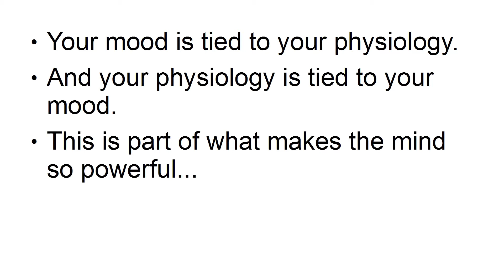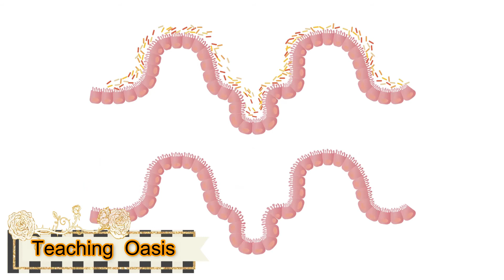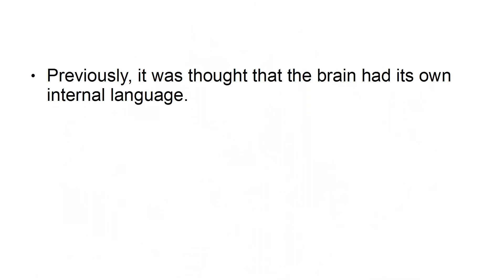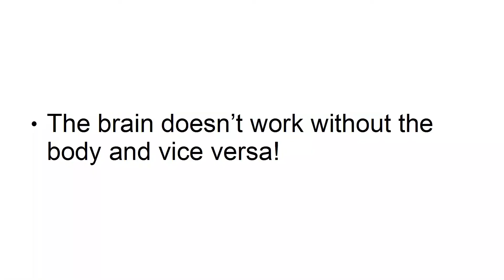How does the mind influence the body? - Teaching Oasis Oasis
Your brain is an unfathomably powerful machine, capable of incredible things. It really does have the capability to help you get what you want from life and so much more.
But the problem is that most of us have no idea how to use it. This is not only a very powerful machine but also an impossibly complex one. And it doesn’t come with an instruction manual.
The result is that we often seem at odds with our brains. We want to do one thing, but our brain seems to want to do another. We want to focus on work and get lots done, but our brain just wants to eat cake. We want to be creative and come up with amazing ideas, but our brain draws a blank.
A lack of control over our brains leaves us completely at the whims of our biology and means that it becomes very hard for us to set goals and stick to them. We end up floundering rather than being able to go after the things we want and it all results in us being less happy and less successful.
So how do you change all that? How do you take back control and harness that mind power? In this guide, you’ll learn precisely how to do that and how to get your mind to work for you and not against you.